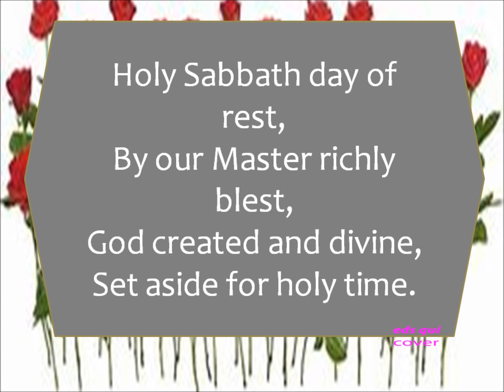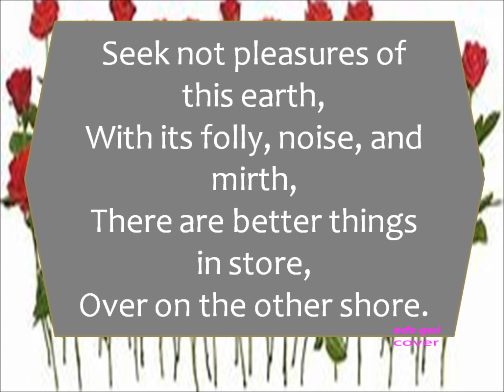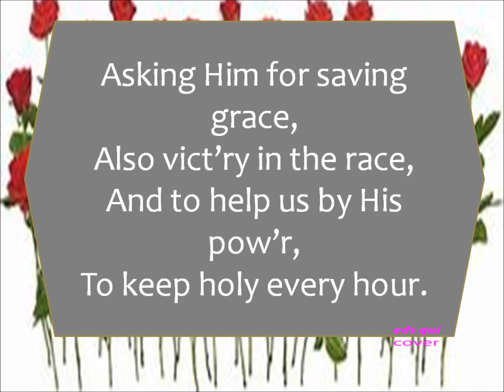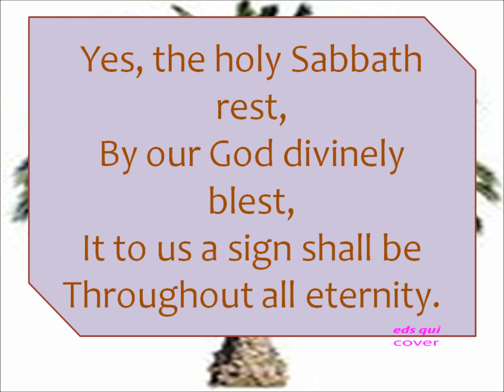381 – Holy Sabbath Day Of Rest